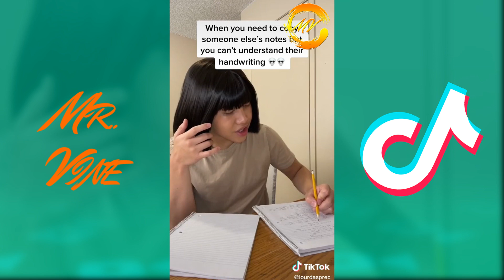BEST LOURD ASPREC TIKTOK 2021 | Funny Lourd Asprec TikToks Compilation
His most popular tiktoks Lourd Asprec spider, how about that, school tiktoks and many more.

 lourd asprec tiktok lourd asprec tiktok school lourd asprec tiktok funny
 lourd asprec tiktok 2021 lourd asprec best friend